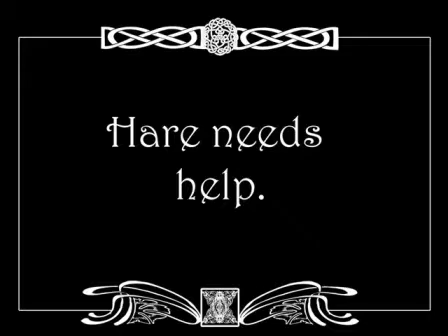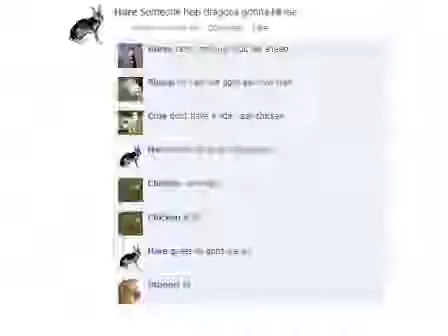The Hare With Many Friends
multimedia class lololololl